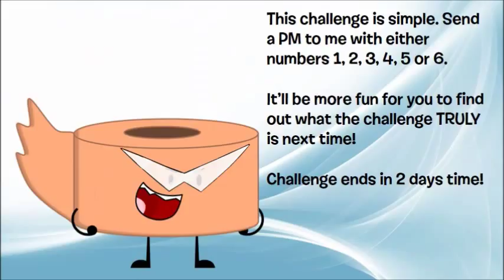BFMC 29A - Toilet Paper takes the Limelight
The first episode made by me, YearsAnimations!